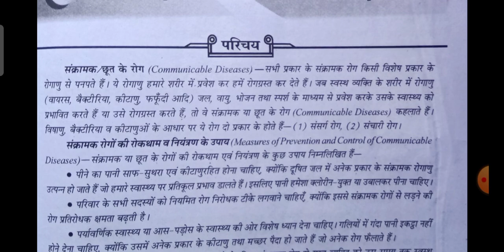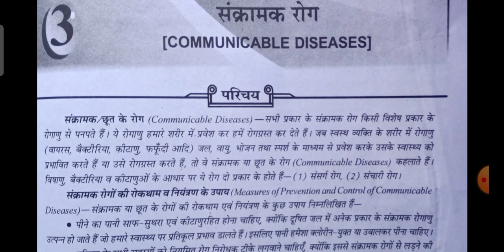communicable Disease 🦟🦟 in physical education meaning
TGT_PGT_HTET_DSSSB
physical education
DP Kuldeep Meghwal
communicable Disease meaning and definition